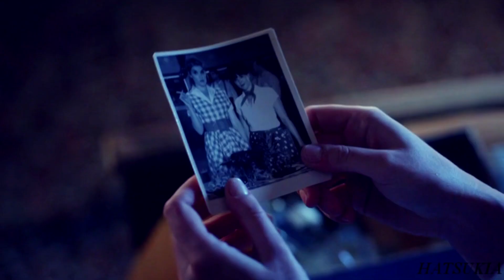patsy & delia || i'll always be waiting for you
So... the very year I get into Call The Midwife, they rip Patsy and Delia away from me, typical!

This song is apparently about unrequited love but I interpreted it as the struggles the both of them overcome and how they're always waiting for one another after it's said and done. Also this has been my angst jam for the past month and I needed to project it onto pupcake since I'm so emo they aren't returning for S7 q n q my young lesbian heart is aching rn honestly